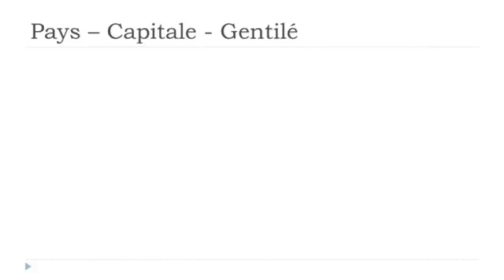Francouzsky lekce Les pays # Portugal